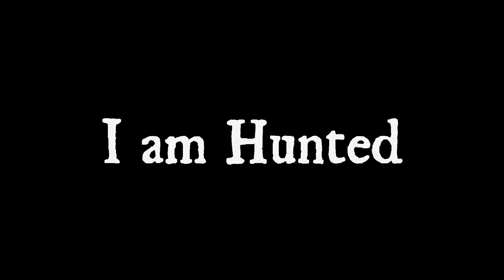The Equinox Hunt - Launch Trailer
The Equinox Hunt is a Stealth Rogue-Lite Game that puts you in the shoes of an unfortunate victim chosen to take part in a brutal and deadly forest night chase. Survive the night and discover the ancient secrets surrounding the hunts of Moon Hare Creek.